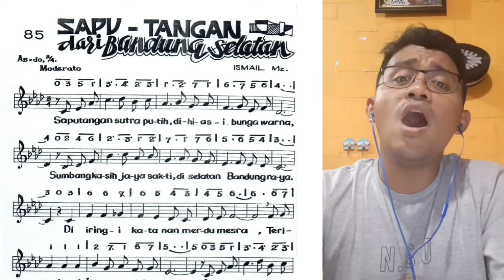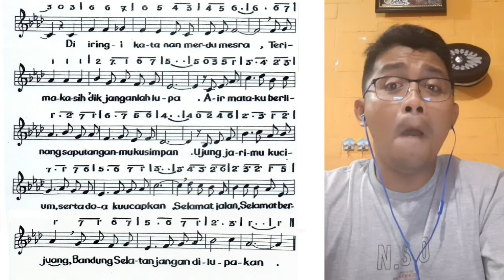No. 85 "SAPU TANGAN DARI BANDUNG SELATAN" (CIPT. ISMAIL MARZUKI)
Lagu nomor 85 yang diambil dari Kitab Lagu Indonesia Tanah Yang Kucinta 1975, dengan partitur asli tanpa dirubah (sesuai notasi). Lagu ini kami share untuk pembelajaran teman teman yang mau Audisi Gita Bahana Nusantara dimanapun. Tetap latihan notasi ya. Salam Harmoni. Mohon maaf kalau apa yang kami sampaikan kurang menarik.
Pianis : Kristian Nakalelu GBN 2019 Tenor asal Kalteng.
Vokalis : Puspo GBN 2007 Tenor asal Kalteng